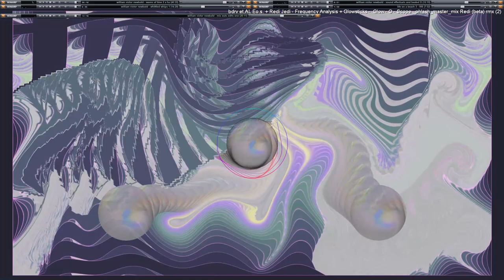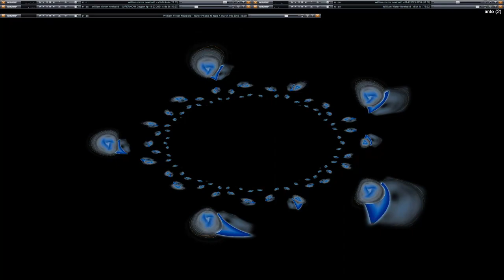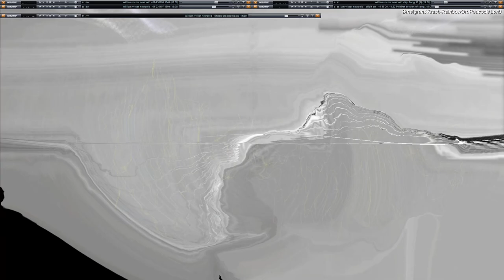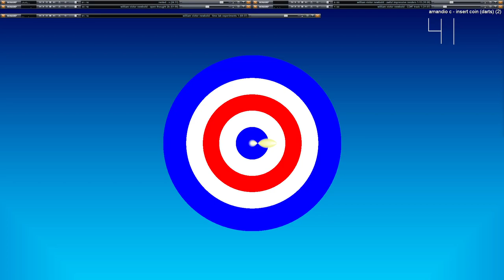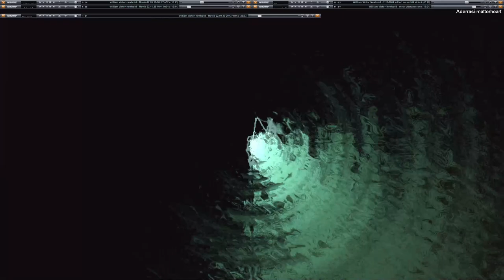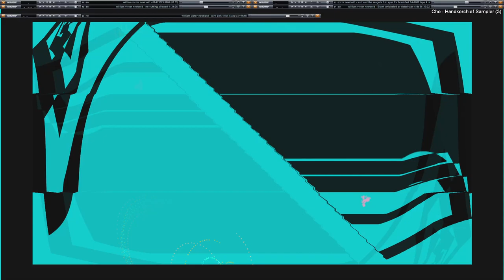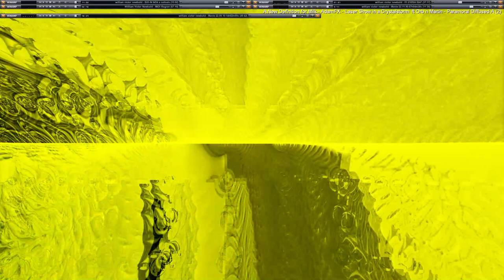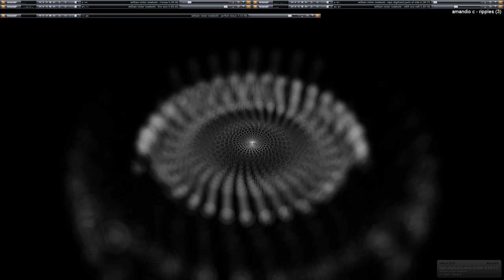Live Performance of music & video visuals going on here in my desktop feed. (Part 0/3)